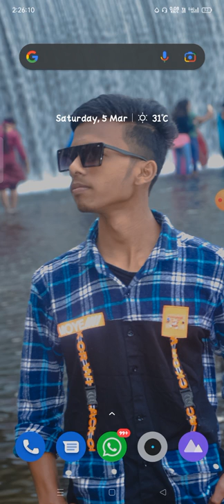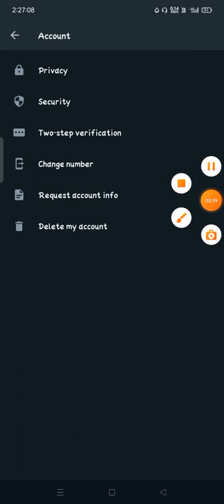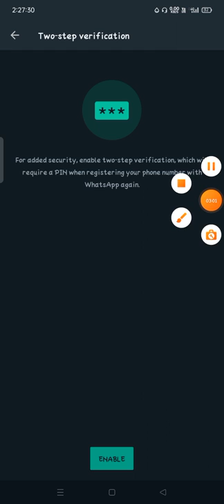how to enable two steps verification on whatsapp | whatsapp me two step verification kaise kare